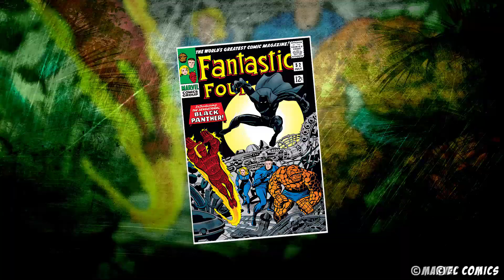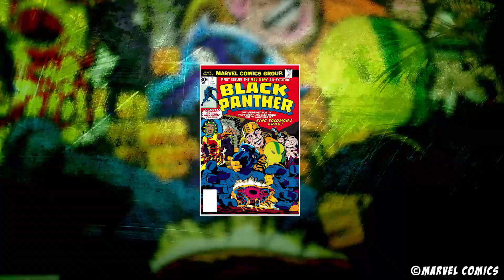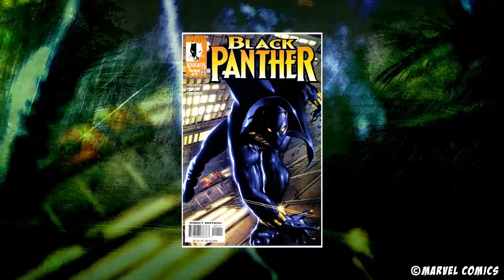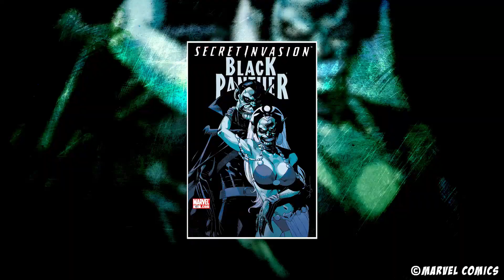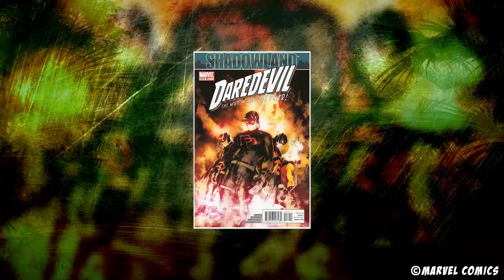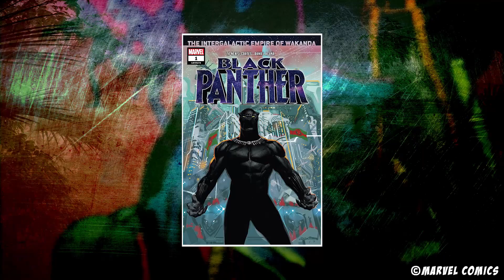Wer ist Black Panther? | Die Geschichte von Black Panther | Marvel Comics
Marvel hat mit Black Panther den ersten schwarzen Superhelden in amerikanischen Mainstream Comics erschaffen, außerdem mit Wakanda und allem drum herum ein kleines und mega interessantes Universum erschaffen, wenn ihr schon immer mehr über Black Panther wissen wolltet, bleibt dran.

Ich hoffe das Video ist wie immer interessant und informativ.
Viel Spaß !